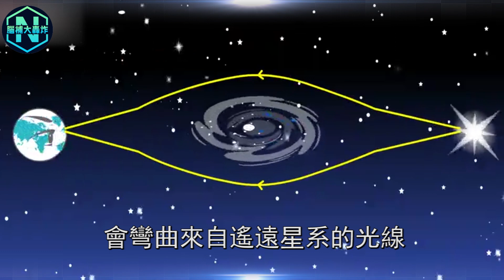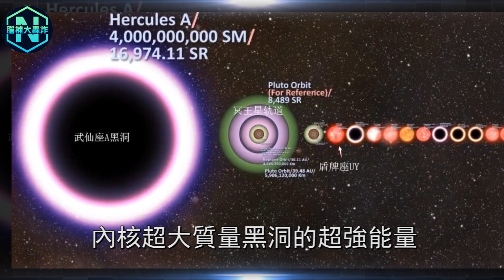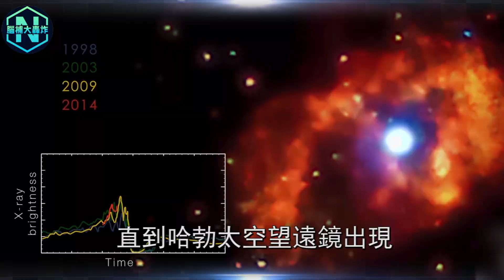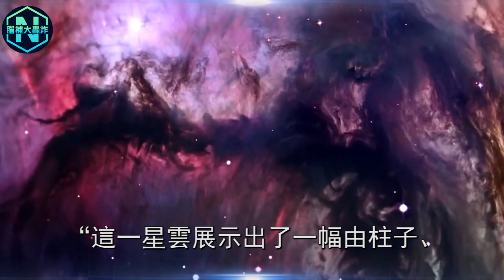30年來哈勃望遠鏡抓拍到的珍貴照片！黑洞互吞、恆星誕生只是開始，看到最後顛覆科學認知！| 腦補大轟炸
30年來哈勃望遠鏡抓拍到的珍貴照片！黑洞互吞、恆星誕生只是開始，看到最後顛覆科學認知！